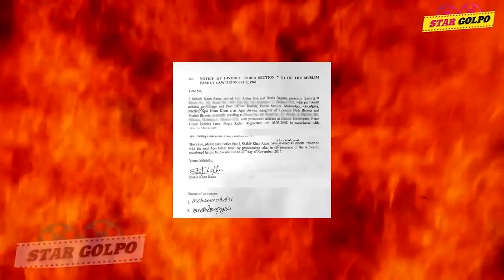সালিশে কেন শাকিব অপু যাবেন না ! Shakib Khan Apu Biswas Divorce Latest News2018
Today apu biswas will not going to attend DMC meeting regarding her divorce . Watch this video to know the details